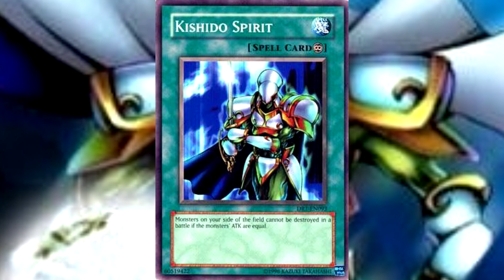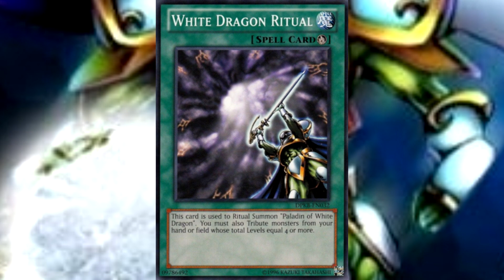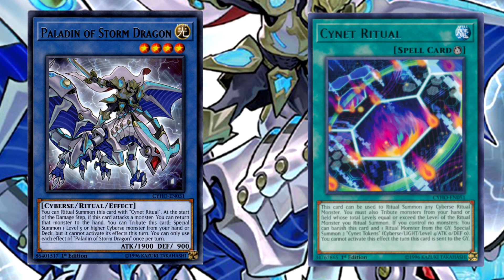PALADINOS DOS DRAGÕES | YU-GI-OH! ESPECIAL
Conheça os paladinos dos dragões!!!